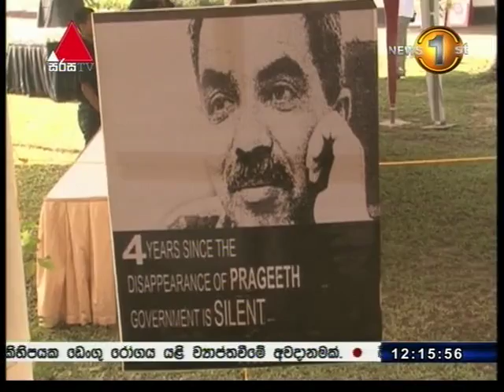නිදහස් මාධ්‍ය ව්‍යාපාරය වසර 25ක් සපිරේ